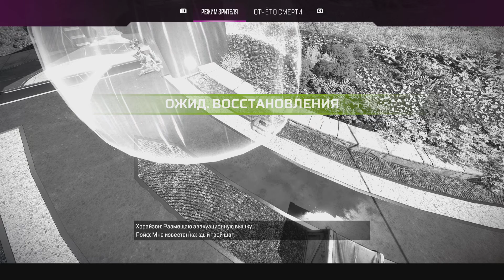Apex Legends Команда не выкупает мув, но победу вырвали